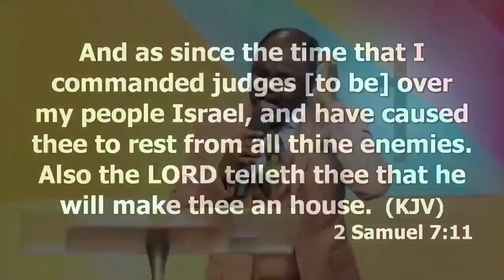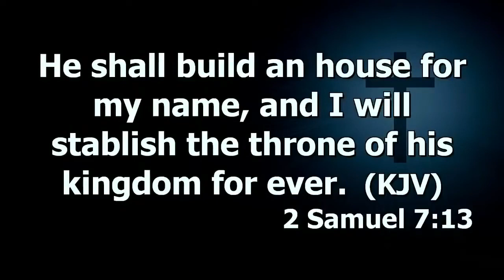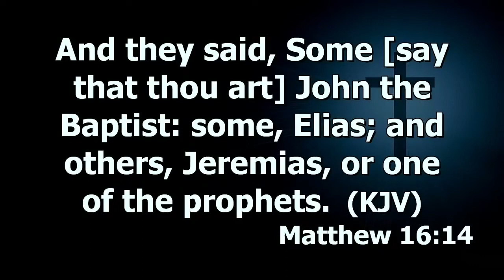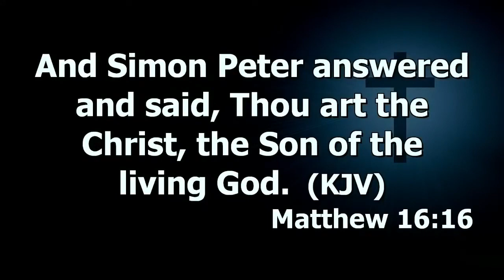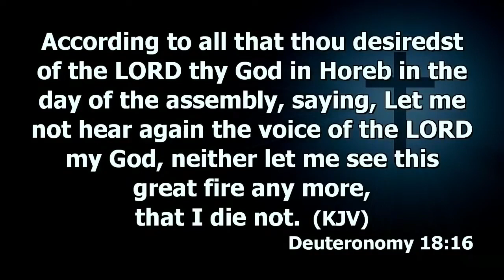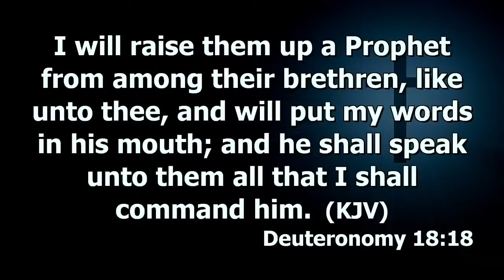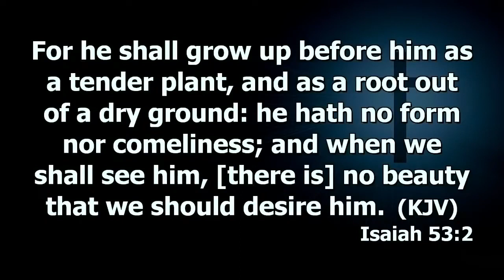Dr Abel Damina. Where Muslims/Islam Got It Wrong. Exegesis, Worth Hearing